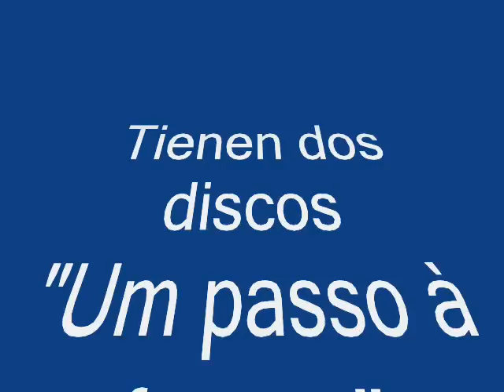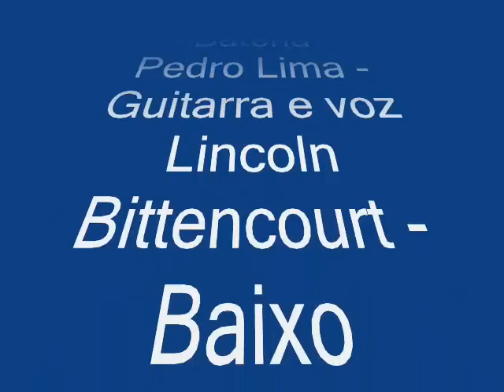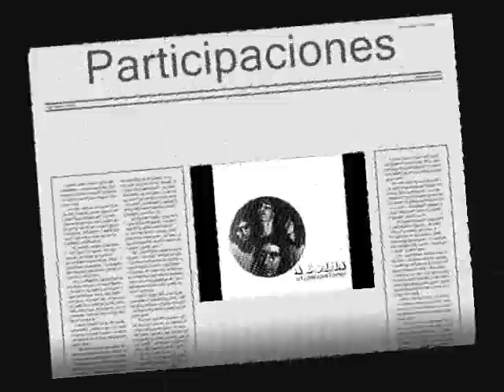ROCK PROGRESIVO BRASILEIRO:A BOLHA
Para conocer,con ustedes un clásico del rock progresivo del Brasil
"A Bolha" (The Bubbles)-